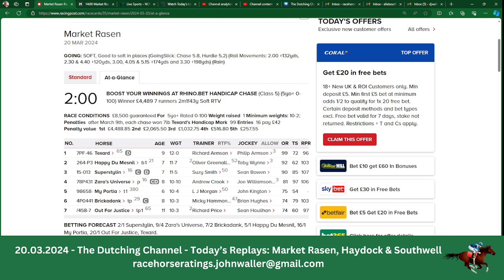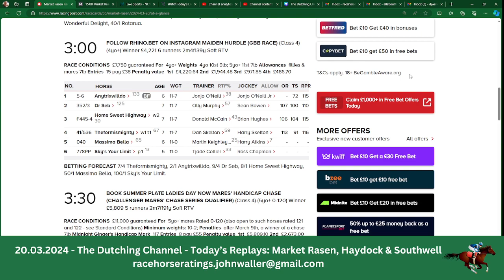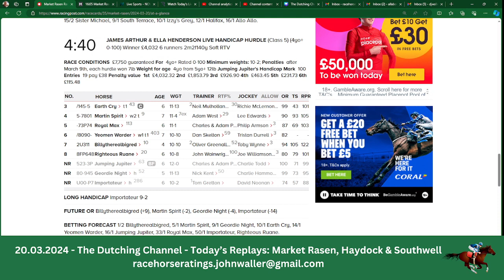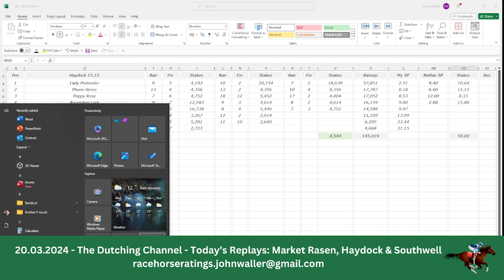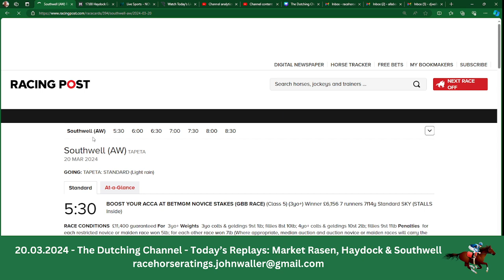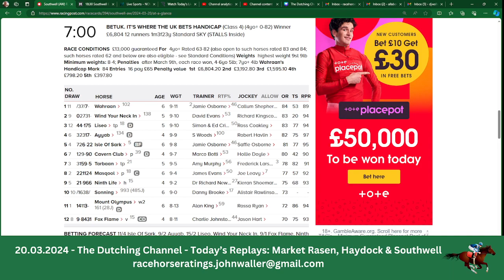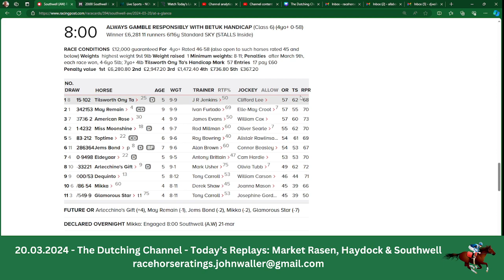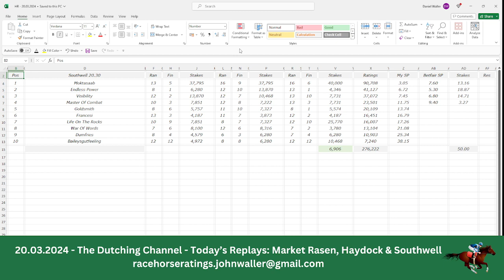The Dutching Channel - Horse Racing - 20.03.2024 - Market Rasen, Haydock & Southwell Betting Races